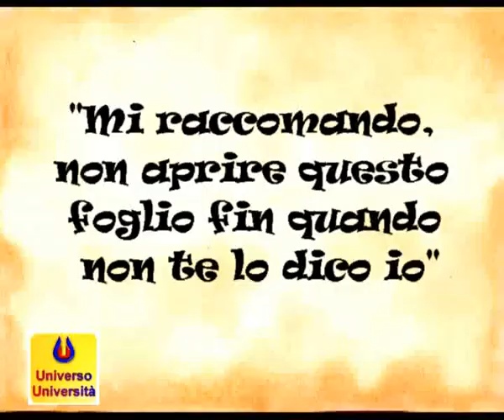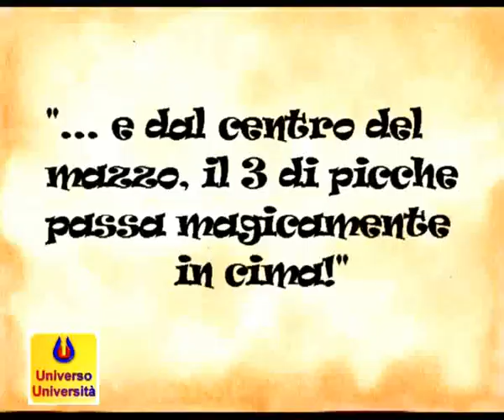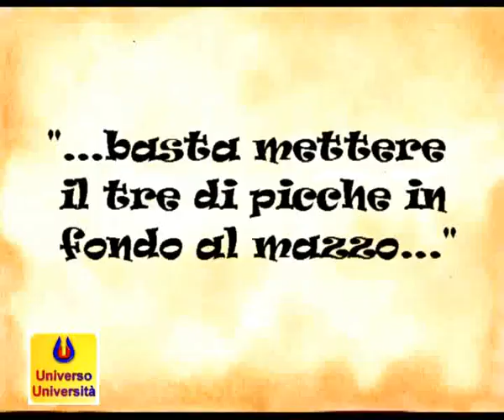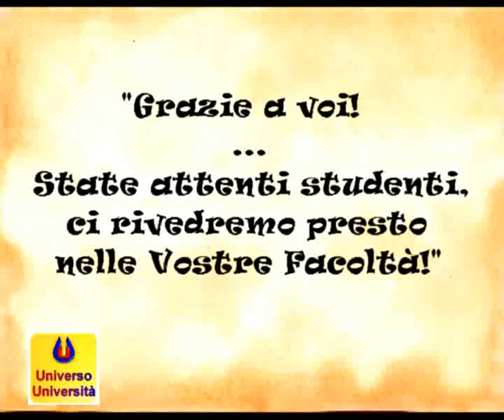Universo Università - Il ritorno del MAGO FILIP al Monastero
Sesta puntata della terza serie di "Universo Università", dalla sede di Radio Zammù.

In questo video il Mago Filip farà impazzire con un gioco con le carte, gli ignari studenti del Monastero dei Benedettini (dove si trovano le Facoltà di Lettere e Filosofia e di Lingue e Letterature straniere di Catania).

Guarda tutte le puntate di Universo Università e tutti i nostri video sul sito